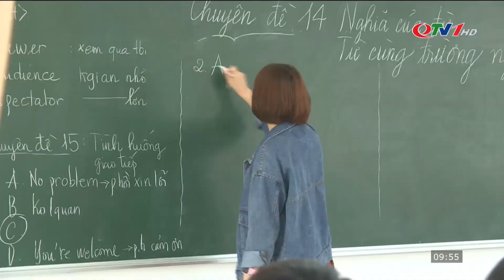Nâng cao chất lượng ôn thi tốt nghiệp THPT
​QuangNinhTv​ Thoisu​QuangNinh
* Điện thoại: 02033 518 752